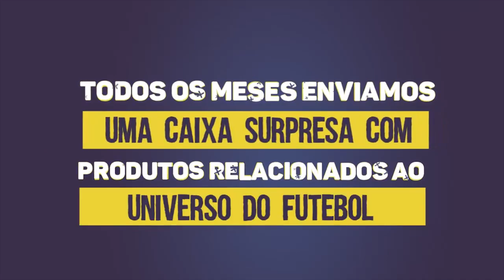REAL MADRID 1 x 1 PSG | CHAMPIONS LEAGUE 14/02 PES 2018